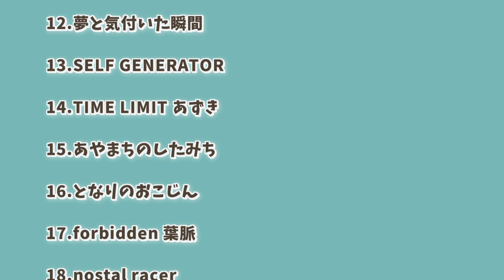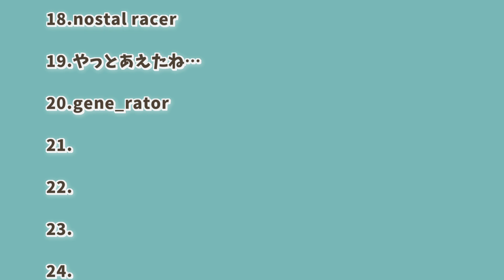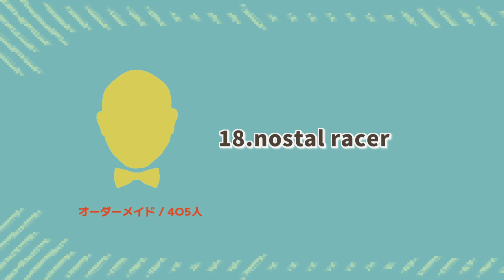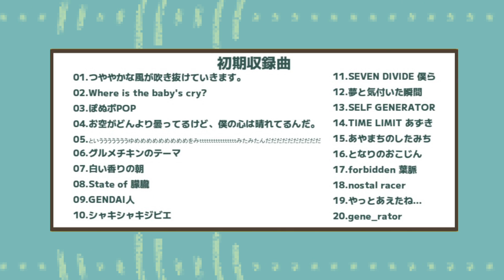「オーダーメイド」 / 4O5人・電子音楽DLカード型・シーズンパス【Trailer】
2024年7月21日(日)
東京:大田区産業プラザPiO１階大展示ホール
THE VOC＠LOiD M＠STER 56 (ボーマス56)

サークル名：LUCY LOVE records
配置：B49,50

THE VOC@LOiD M@STER56(ボーマス56)にて4O5人が頒布する
DLカード型シーズンパス
「オーダーメイド」のTrailer(予告動画)です。

収録曲について

20曲 + 10曲（リクエスト）= 30曲
4O5人による20曲のオリジナル電子音楽（IDM）と
・その場でリクエスト受けて楽曲を書き下ろし！
・DLカード先に後日追加！【4O5人のX（Twitter）にて追加告知】
・みんなで作る30曲入りの「オーダーメイド」アルバム

収録楽曲

01.つややかな風が吹き抜けていきます。
   VOICEVOX:WhiteCUL
02.Where is the baby's cry?
   重音テト,ついなちゃん
03.ぽぬポPOP
04.お空がどんより曇ってるけど、僕の心は晴れてるんだ。
   VOICEVOX:WhiteCUL
05.というううううううゆめめめめめめめめめをみttttttttttttttttみたみたんだだだだだだだだだだ
   重音テト,Mai
06.グルメチキンのテーマ
07.白い香りの朝
   重音テト
08.State of 朦朧
   重音テト
09.GENDAI人
10.シャキシャキジビエ
11.SEVEN DIVIDE 僕ら
12.夢と気付いた瞬間
13.SELF GENERATOR
14.TIME LIMIT あずき
15.あやまちのしたみち
16.となりのおこじん
17.forbidden 葉脈
18.nostal racer
19.やっとあえたね…
20.gene_rator
21.
22.
23.
24.
25.
26.
27.
28.
29.
30.

4O5人（しおこじん）

LUCY LOVE records 所属 のボカロP & DTMer 。
「気持ち悪いが、気持ち良い」
という矛盾した美を追求し、
IDMやアンビエント色がある実験音楽や現代音楽的要素を扱う楽曲制作を得意とする。
以前は芸人「シオコ」として活動していたが、
現在は、オリジナルのMVをアップロードしている。

してくださると、とっても嬉しいです。
ぜひ皆さんよろしくお願いします。